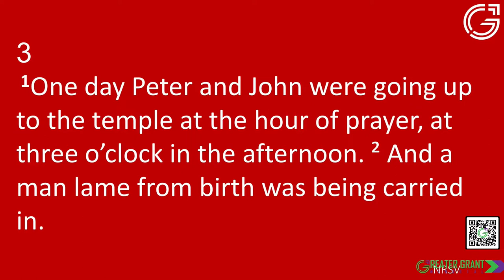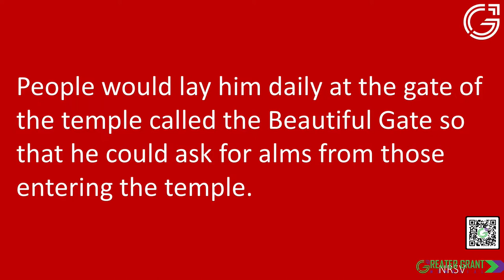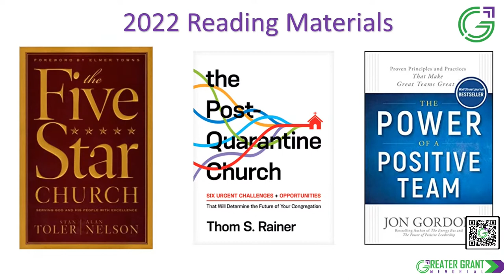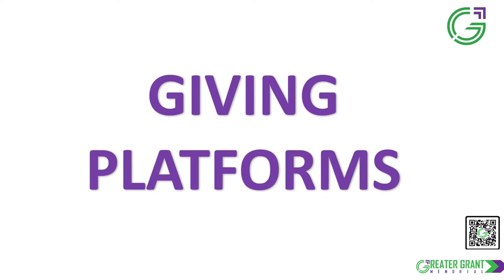July 31, 2022: Message - "I Am Ready To Act Up" (Acts 3:1-16) by Rev. Micah CT Sims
July 31, 2022: Message - "I Am Ready To Act Up" (Acts 3:1-16) by Rev. Micah CT Sims. "Used with Permission through our CCLI Copyright License Number #21348371 and Streaming License Number #21348388". Greater Grant Memorial AME Church, Rev. Micah C.T. Sims, Senior Pastor. Visitors: Complete our Virtual Visitor Card Ways To Give: CashApp: $GreaterGrantAME, Givelify, Vanco Mobile Faith Engagement apps or mail your personal checks to Greater Grant Memorial AME Church 5533 Gilchrist Road Jacksonville, FL 32219.